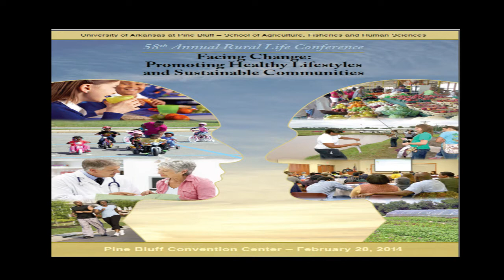Rural Life Conference Workshop 5